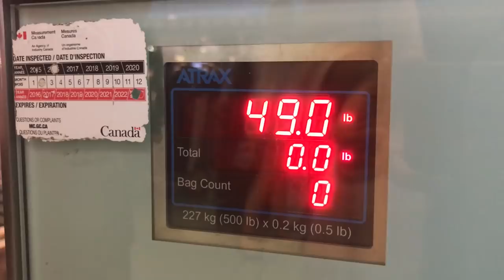THE REUNION // Return to VAN LIFE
The day has finally arrived! Lee flies back to van life to start the next chapter of our adventure as we continue south through Central America and then on to South America. We did our best to capture our reunion for you guys. Hope you enjoy!

WHO WE ARE:
We are Max & Lee + Occy. We are new to the YouTube world and stoked to be here. We are about living small with the world as our backyard. We love adventure and we want to bring you along with us! Follow us as we continue our travels through Central & South America.